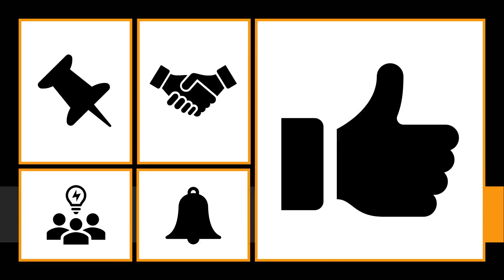enough , Meaning of enough , Definition of enough , Pronunciation of enough